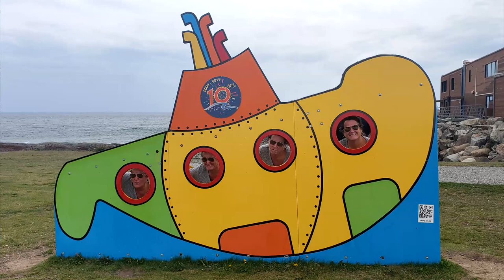Dialogue autour de la peinture à Ste-Flavie. Astuce pour vos peintures de paysages